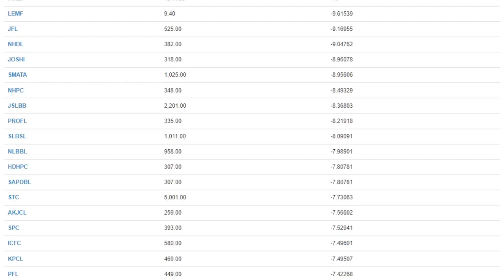आजका हेडलाइन्स् : मंसिर २६, २०७८ || Ratopati Headlines || Dec 12, 2021 || Ratopati TV